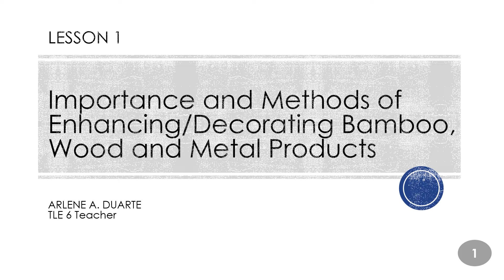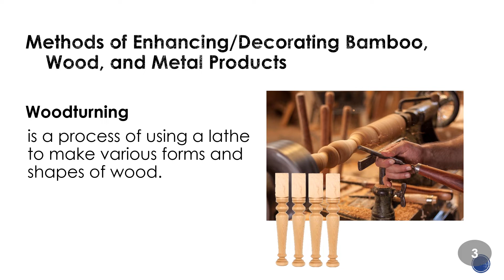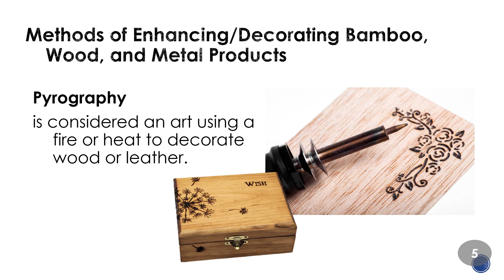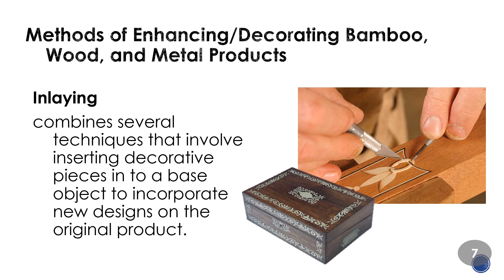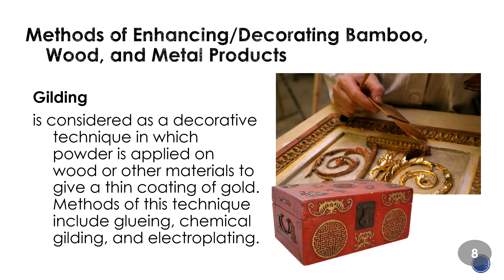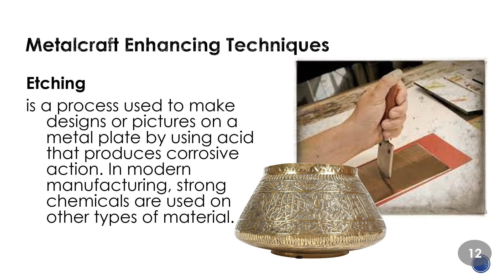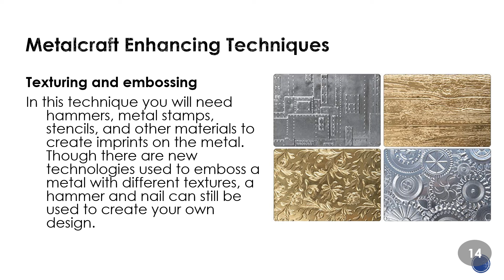INDL ARTS LESSON 1 Importance and Methods of Enhancing Decorating Bamboo, Wood and Metal Product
Quarter 4